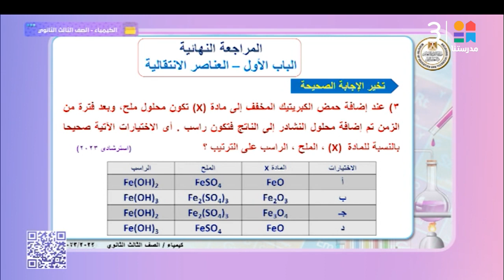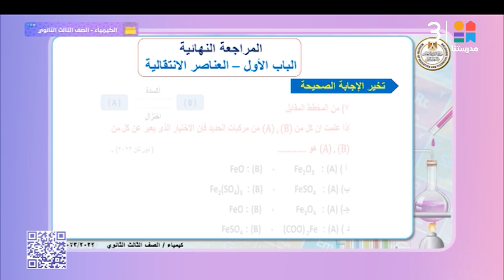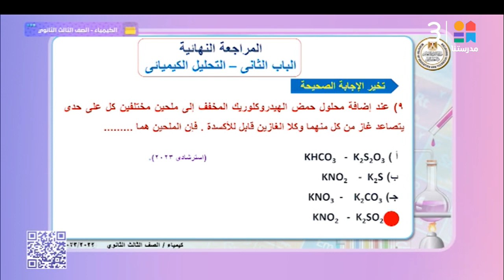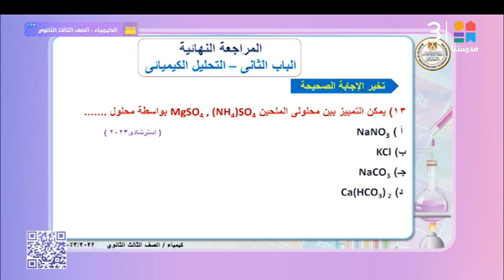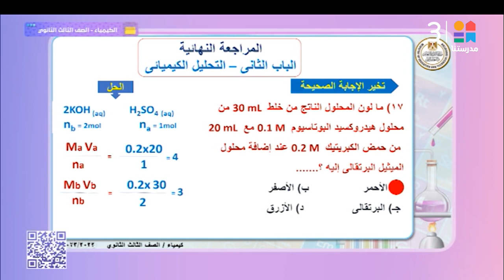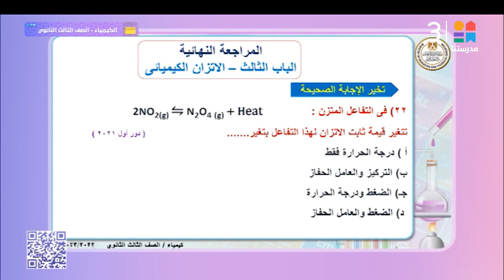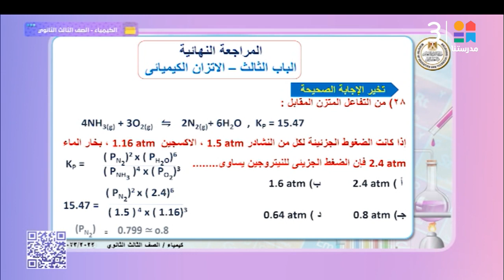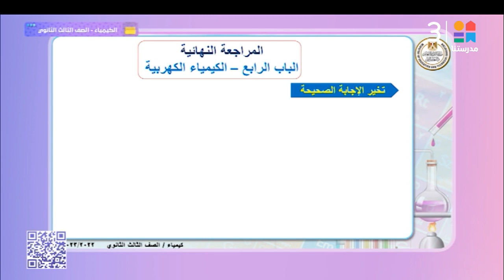طلاب الصف الثالث الثانوي إليكم المراجعة النهائية في مادة الكيمياء 👨🏻‍🏫 المراجعة الثانية 📚